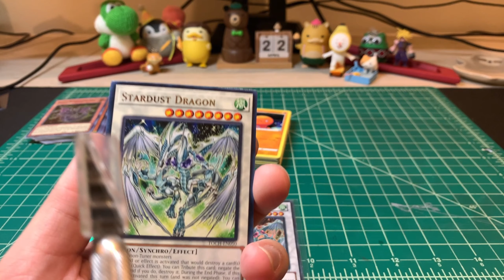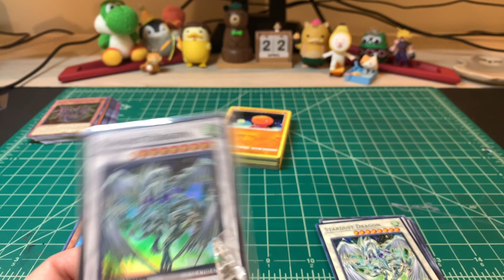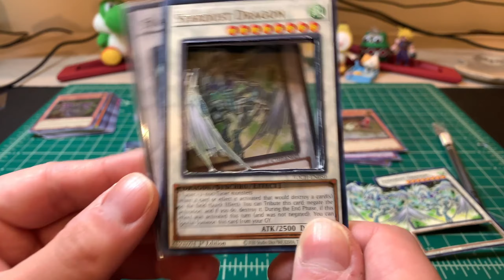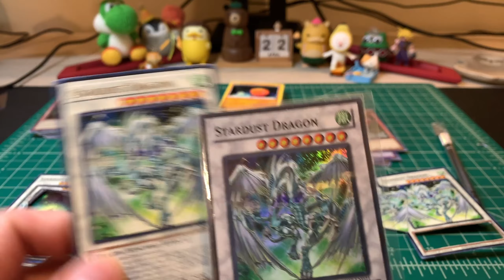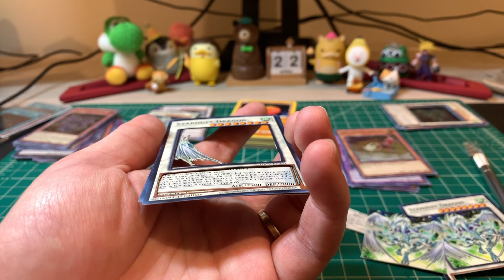Yu-gi-oh Stardust Dragon 3D Card Art ! - Tutorial and Guide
After practicing with the Pokemon Trapinch card I'm finally ready to tackle the Stardust Dragon one of my favorite monsters. I show the process from start to finish as well as show and explain how to do it! Watch the video if you want to see how 3D card art is done ! I won't hide the details on how to do it like most videos out there, I want to show people how to do it because I think its a really cool hobby to have especially if you collect cards!

Time Stamps :
0:00 Intro
0:23 Planning Phase
1:55 Phase 1 Progress
3:48 Phase 2 Other Things I might Want to Add
4:12 Phase 3 Text Box Centering Issues
4:58 Layering the Wings
6:17 Reducing Amount of Spacers Used
8:16 Change of Plans on Name Plate and Why
8:39 Final Touches
9:33 Montage & Results!
11:11 Conclusion and Final Thoughts On The Project!

Thank you thank you thank you again for watching! Have a great day!